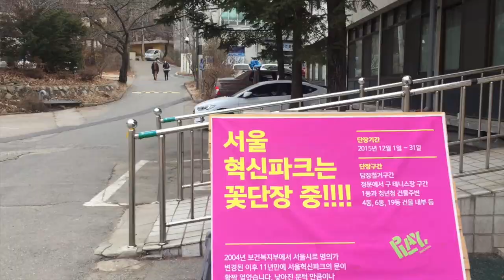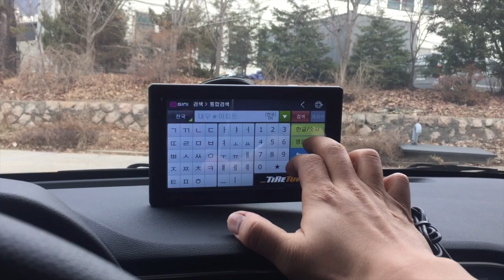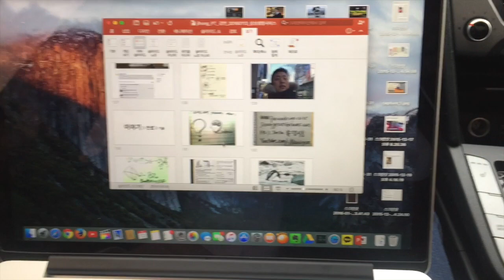눈 펑펑 오는 날 쏘카 SoCar 라이드 - 염지홍 비디오 블로그 Jihong's Vlog 20160113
2016년 1월 13일 수요일 내리는 눈을 뚫고 달렸던 날
편집후기 - 01시 부터 시작했는데 끝난 시간 03:58 시간이 줄어들 것 같지만 매일 다른 주제, 다른 장면들이라 넣고 싶은 음악도 달라서 아직은 시간이 좀 걸리네요. 그래도 저에게 주어진 24시간 중에 가치있게 활용하는 시간이라는 느낌입니다. 조금 피곤해도, 일단은 고고고!